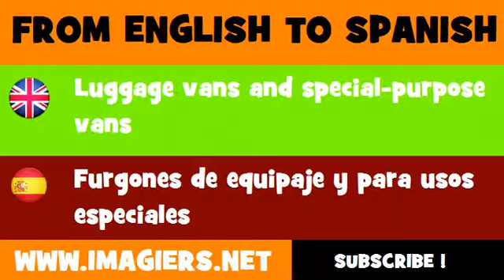FROM ENGLISH TO SPANISH = Luggage vans and special purpose vans